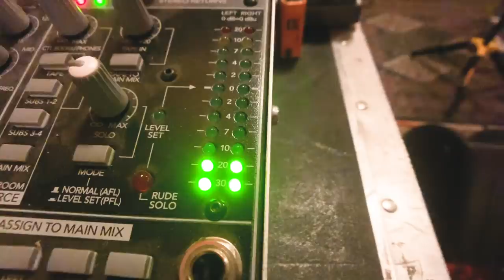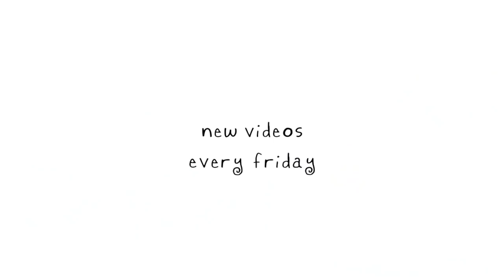Leonardo DiCaprio Creams & Lotions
TOUR SCHEDULE:
June 01 - London, United Kingdom
June 02- London, United Kingdom
June 04- Copenhagen, Denmark
June 05- Oslo, Norway
June 06 - Sölvesborg, Sweden
June 08 - Nuremberg, Germany
June 09 - Nürburg, Germany
June 10 - Landgraaf, Netherlands
July 25 - Morrison, CO
July 27 - Kansas City, MO
July 28 - Lincoln, NE
July 30 - Saint Paul, MN
July 31 - Saint Paul, MN
August 02 - St. Louis, MO
August 03 - Chicago, IL
August 04 - Nashville, TN
August 05 - Atlanta, GA
September 28 - Rio de Janeiro, Brazil
October 01 - Bogotá, Colombia
October 15 - New Orleans, LA
October 16 - Houston, TX
October 17 - Austin, TX
October 19 - Dallas, TX
October 20 - Oklahoma City, OK
October 21 - Tulsa, OK
October 23 - Phoenix, AZ
October 25 - San Francisco, CA
October 26 - Reno, NV
October 27 - Santa Barbara, CA
October 29 - Los Angeles, CA